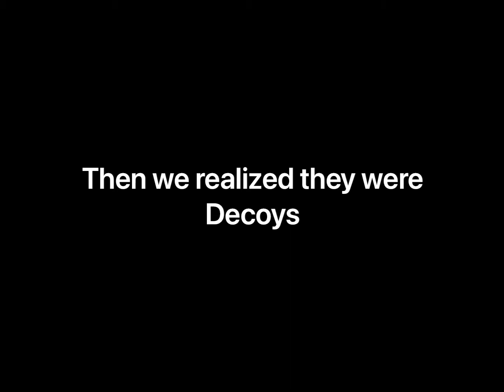We staked a decoy 🙃